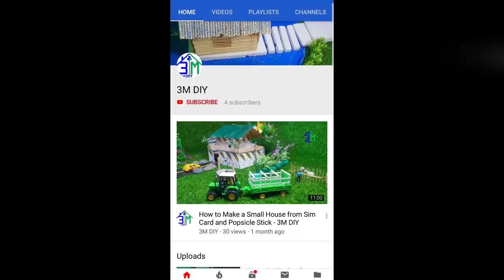Moline Universal DIY Model Harrow Classic Tractor - Design Ancient Technology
Today I want to show how to make and design an ancient tractor model. This tractor I created for harrow land and it's a very nice model technology to show people around the world to know old technology for agriculture.

This machine tractor I just use one acid battery to make the power to move forward and one battery 9v used for one fan and I used two iron wheels and two plastic wheels to build this tractor.

For this video, I just show an idea to make a tractor concept processing and design with the old model. I think it's very good for the farmer.

Thank you in advance for watching my Channel 3M DIY.